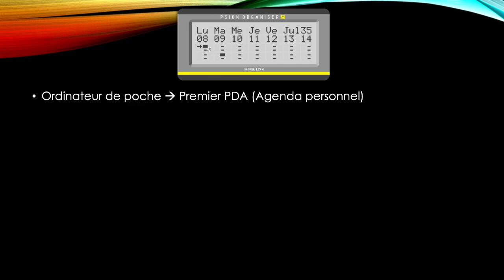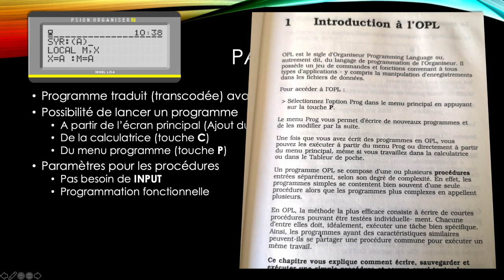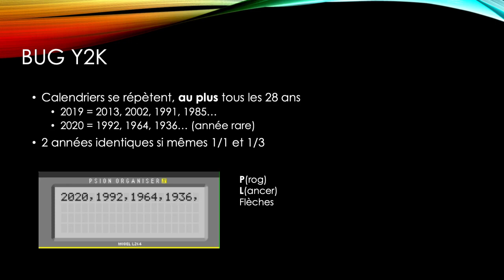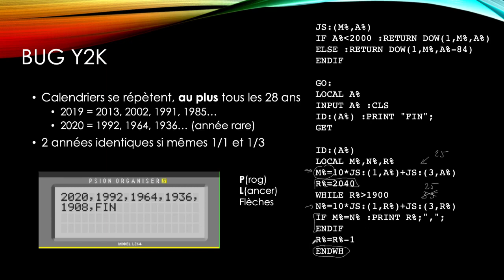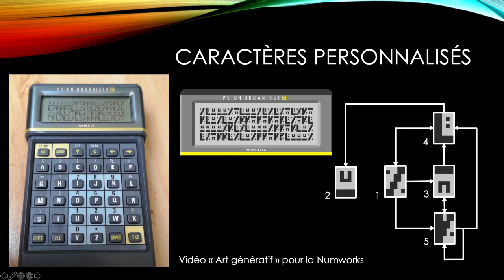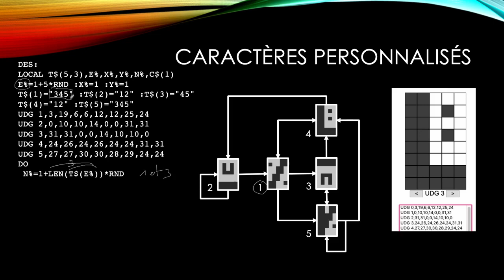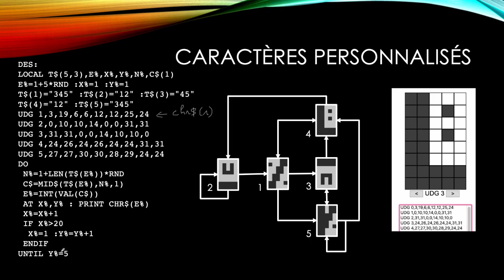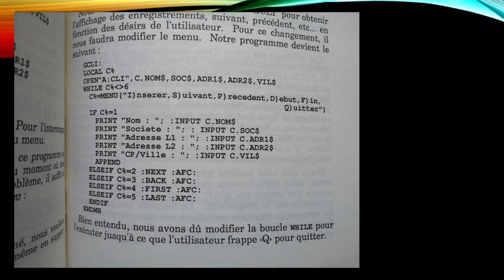5 - Calculatrices programmables : PSION Organiser ii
Programmons quelques calculatrices mythiques des années 70 à nos jours, aujourd'hui le PSION Organiser ii, considéré comme le premier PDA (assistant personnel avec agenda, rappels, notes...). C'est aussi une calculatrice scientifique programmable et elle est ouverte vers l'extérieur par l'intermédiaire de nombreux périphériques. Bref, une incroyable machine très robuste.

Si vous avez de vraies machines à me proposer, n'hésitez pas à me contacter, je les collectionne ;-)

Pour les conseils d'utilisation et des exemples, regardez la vidéo.